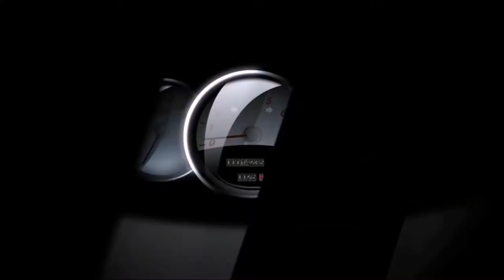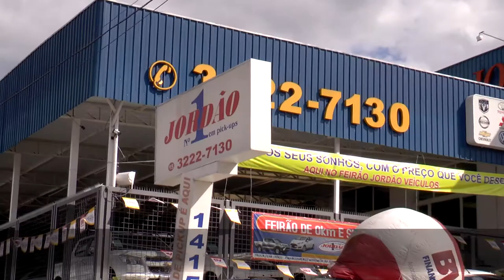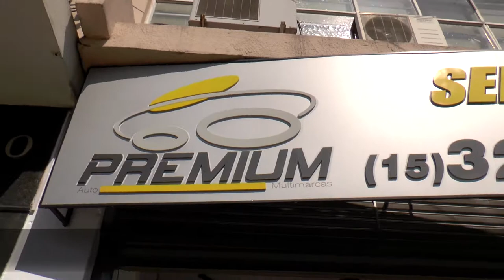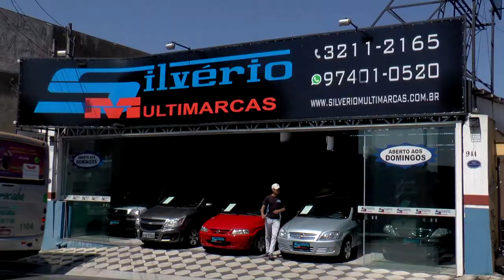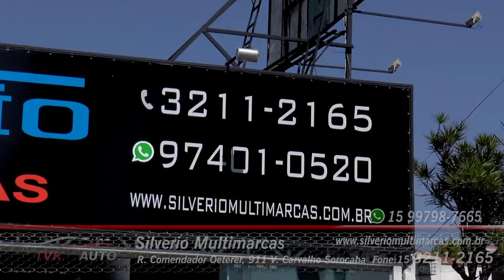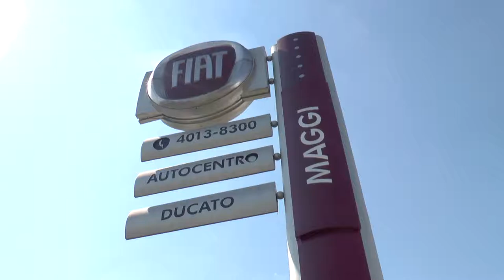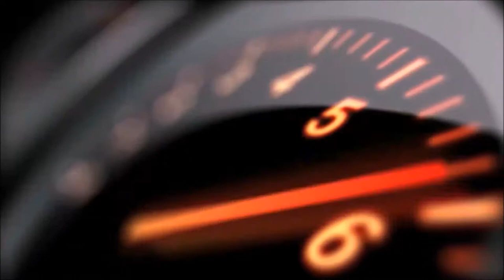Programa TVR Auto #10 | As melhores ofertas da região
O TVR AUTO é um programa direcionado ao segmento automotivo com foco específico na venda de carros, motos, acessórios e serviços oferecendo as melhores ofertas para quem busca comprar, vender, trocar ou equipar seu veículo. Com gravação semanal e três exibições diárias sempre em sequencia ao programa AUTO+ para 11 cidades da região e mais de 1 milhão de telespectadores potenciais, o programa oferece alta frequência e custo benefício para lojistas e concessionários aumentarem a venda de veículos novos e seminovos.